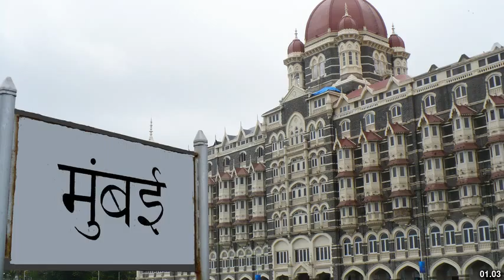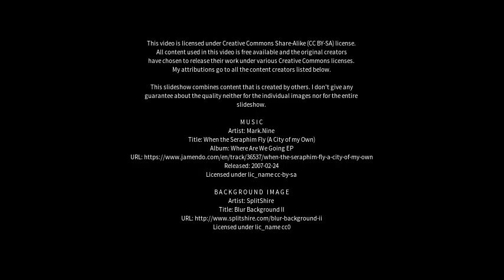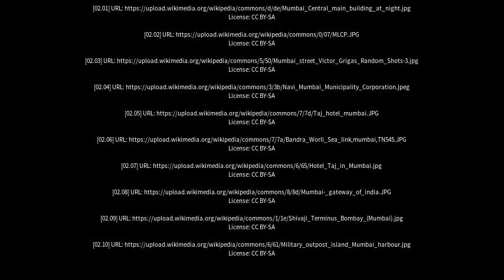Best places to visit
Best places to visit - Mumbai (India) Best places to visit - Slideshows from all over the world - City trips, nature pictures, etc.